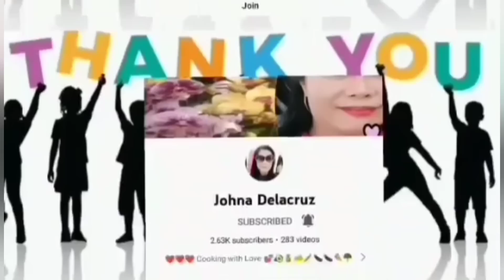Full video Ng paghulog ni Duds